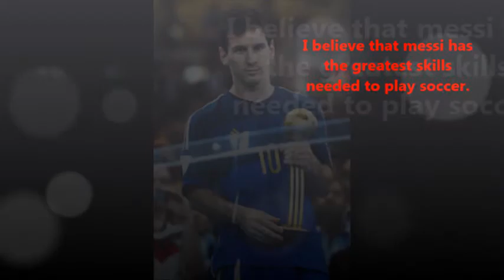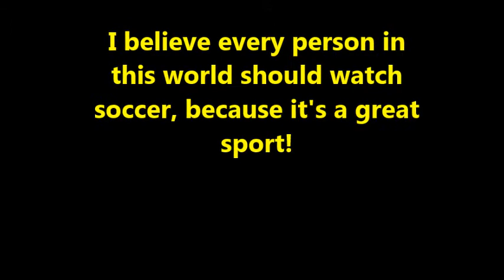My Movie Project By: Emmanuel Perez & Luis Mendoza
This Project is about what we believe in, which is soccer.